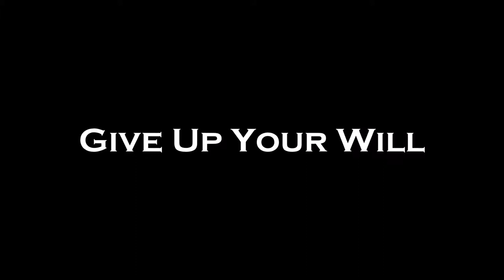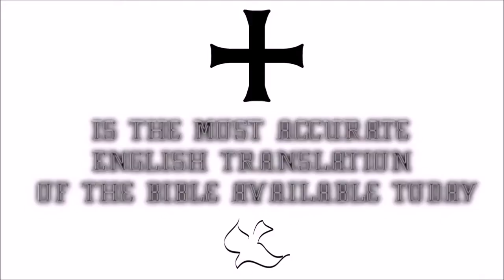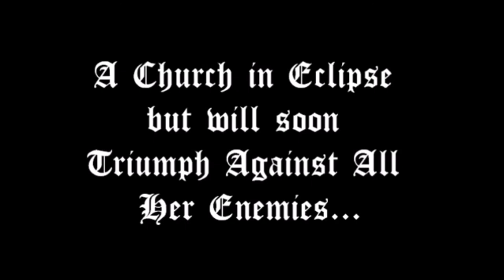♛Douay-Rheims Holy Bible | 2 Thessalonians✠